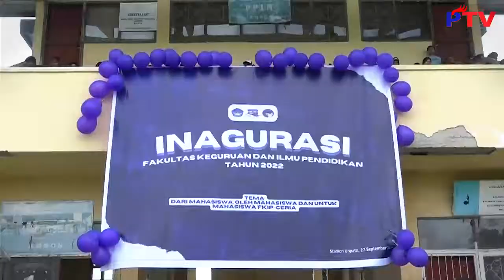PATTIMURA TV - FKIP Unpatti Adakan Inagurasi Maba Tahun 2022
Dapatkan Juga Informasi Terbaru Dan Terupdate Kami di :

Website kami